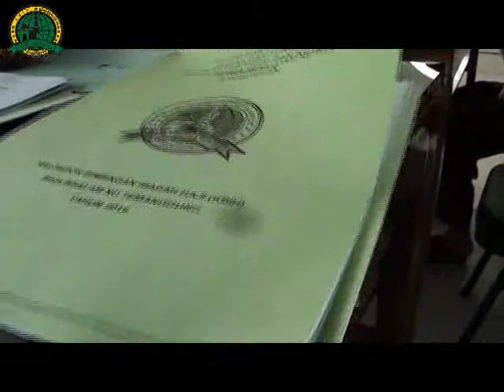Pembekalan Karu dan Karom KBIH Babussalam NU Temanggung 02